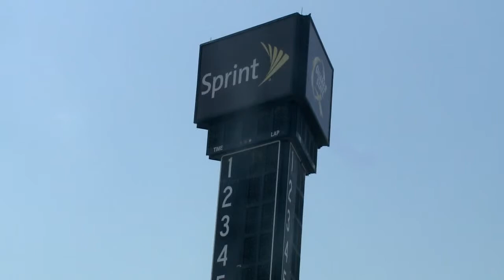Kentucky Speedway makes track upgrades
Believe it or not we're just two months away from NASCAR returning to Kentuckiana and bringing nearly 100,000 fans with it.
After a record 12 caution flags slowed last year's race,drivers Austin Dillon, Kurt Busch, and Erik Jones were on hand to try and g